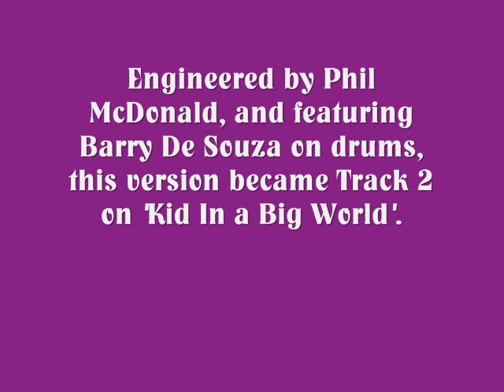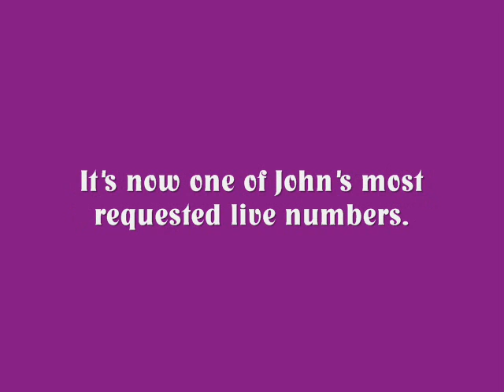John Howard - Family Man (Apple Studios Version 1974) from 'Kid In A Big World'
Recorded at Apple Studios, London, in September 1974, this version of 'Family Man' was produced by Paul Phillips to replace the CBS-rejected Tony Meehan Abbey Road production on John's soon-to-be-released debut album (it was released in February 1975). The label felt Meehan's version didn't reflect what they'd heard in John's original 1973 demo.

"Although I was sad not to see Tony's production make it onto the 'Kid In A Big World' album, I could understand why they wanted the recording to sound more like the demo we'd played them in the Autumn of '73. Paul Phillips did a great job recapturing that original performance, but happily kept the backing vocals I'd done on Tony's production, in the string arrangement for the Apple Studios version.

"However, when the track was released as a single, Radio 1 refused to play it, saying they found the song 'anti-female'. We have since discovered the true reason now believed to be behind their banning the record. If you listen to my song 'My Beautiful Days', you will hear what a different world we lived in back in the '70s as regards attitudes towards gay performers." - JH

'Family Man' is available across all digital platforms. The 'Kid In A Big World' 2CD Set CD is available from Kool Kat Musik, the LP is available from You Are The Cosmos Records.